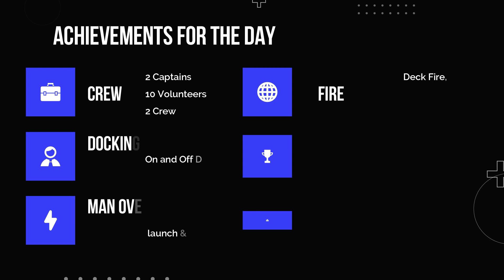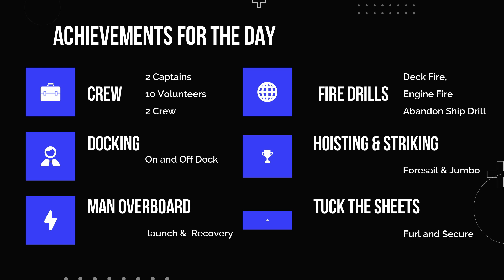Practice Day & COI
Day of Volunteer Training aboard the Spirit of South Carolina
Fire Drills, Man Overboard, Hoisting and Furling Sails
Practice getting off the dock and returning to port
COI